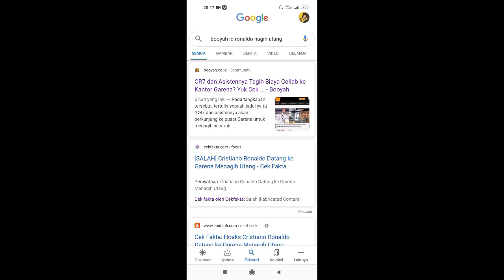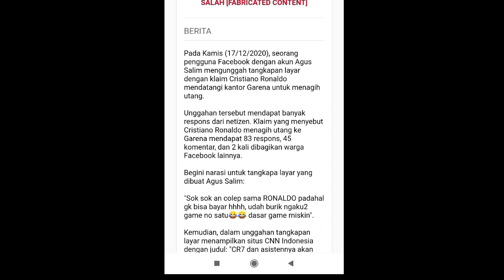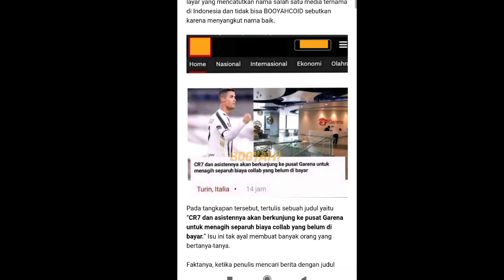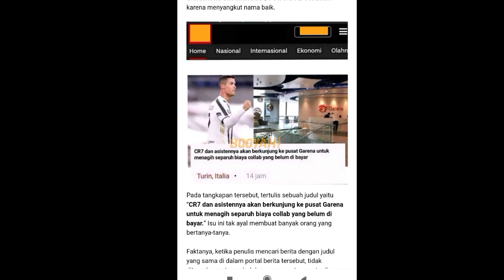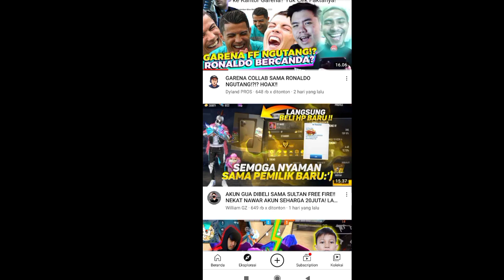GARENA GAK MAMPU BAYAR BIAYA COLLABORASI DENGAN CR7?! INI PENJELASANNYA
BIAR LEBIH MANTUL GUNAKAN 🎧

THANKS YANG UDH MAMPIR TERUS DI CHANEL GW YANG SELALU LIKE VIDEO GW

GW DOAIN KEINGINAN KALIAN DI JABAH TERUS OLEH ALLAH SWT

ADA SEDIKIT FORMULA BUAT KALIAN YANG BOKE ATAU YANG MAU REJEKI NYA LANCAR
COBA BACA DOA INI SESUDAH SHOLAT MINIMAL 3X SETELAH SHOLAT WAJIB INSYA ALLAH TERKABUL AMINNN!

Ya fattah
Ya razzaq
Ya muhawwilal ahwal
Hawwil ahwaalana ila ahsanil haal
Hasbunallah wa ni'mal wakil, ni'mal maula wa ni'man nashiir
La Haula wala quawwata illa billahil aliyil adzim [ 3X setelah sholat wajib ] ( sholat tahajud)